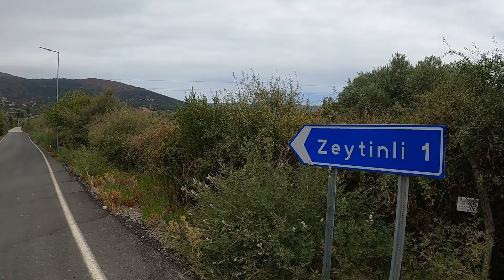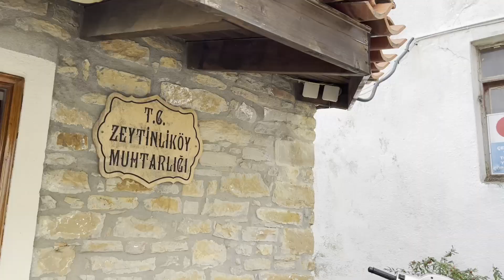KARAVANLA ADA HAYATI NASIL OLUR? - KARAVANLA GÖKÇEADA' DA 25 GÜN YAŞADIK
Karavanla Gökçeada da ücretsiz konakladık. 25 gün yaşadığımız Gökçeadayı sadece scooter ile gezdik. Tepeköydeki Rum halkının Meryem Ana Panayırına katıldık. Gökçeada' yı en güzel şekilde anlattık.
İyi seyirler.

Bu karavan videolarımızıda izlemelisin 😉

👋😊 Karavan Hayatına Merhaba demeye hazır mısınız?

Hayatı sıfırlayıp yeniden başladığımız bu koca evrende " İki Kopuk Uçurtma " olarak devam ediyoruz. 🪁🪁
Karavanımız ile yeni rotalar, farklı maceralar, ve karavanımızla birlikte harika hikayeler edinmek için yola çıktık.
Karavanda yaşam ve karavan hayatı hakkında merak edilenleri, karavan tutkusu peşinde gidenlere ışık olması adına sizlerle paylaşacağız. Tabi bunun yanında karavan yapımı, karavan kampı nasıl yapılır nelere dikkat edilmeli gibi yüzlerce aklınıza takılan sorulara da cevap vereceğiz.

 👉 Hayat felsefemiz ise : " Plansız hareket engellenemez "
Hayattan kaçmak için değil hayatı kaçırmamak için karavanımızla birlikte yola çıkıyoruz...
Karavan yolculuğumuzda neler yaşayacağımızı siz de merak ediyorsanız hadi başlayalım :)

👏 Bize destek olduğunuz için çok teşekkür ederiz.
İyi seyirler...😉

❱❱ Telif hakkı, sponsorluk, reklam ve iş teklifleri için bizimle iletişime geçin.